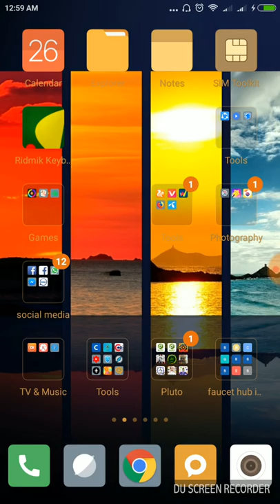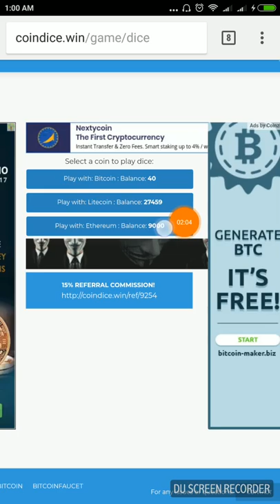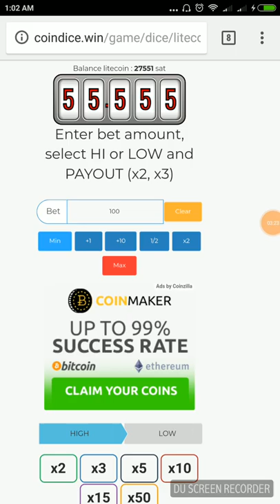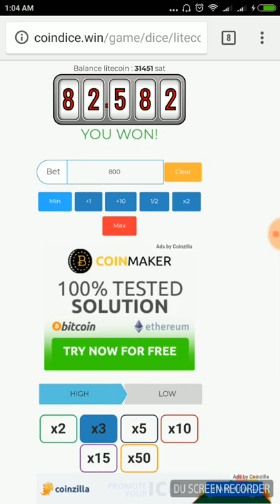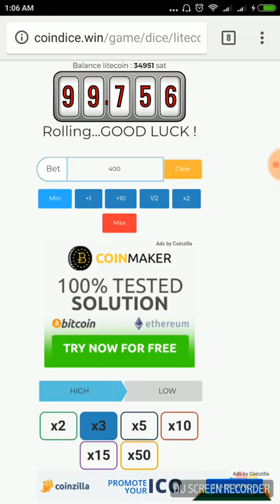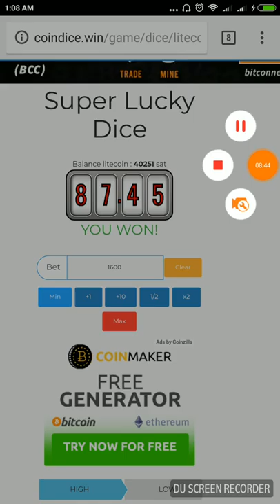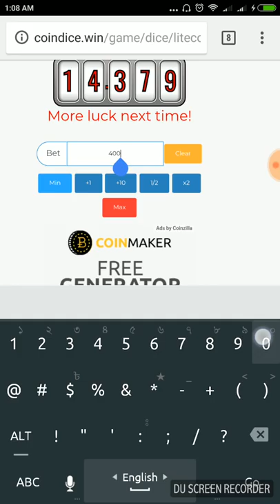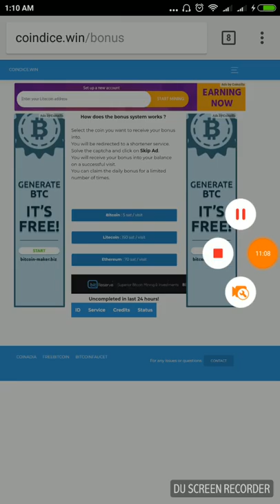Earn 30-50 Taka per hour without invest. live payment proof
this link only for new members